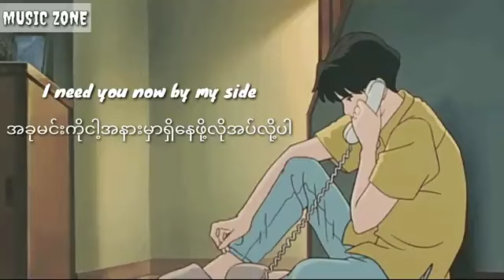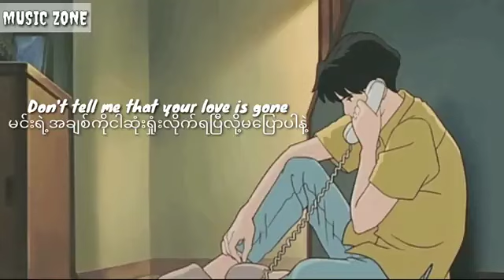Love Is Gone Song Mmsub😔😔